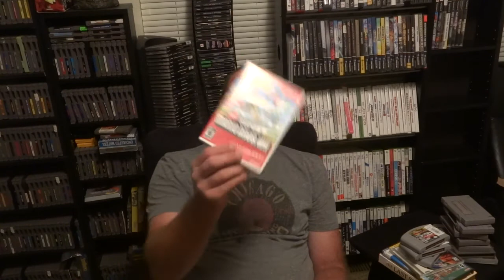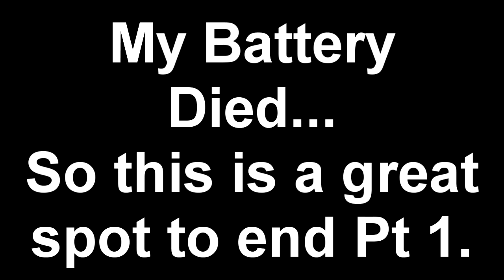Backlog Blues: A pickup overdue Pt. 1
In this part 1 I try to eliminate part of a giant pile of games that I needed to put on film!  There is a variety of games in part 1 and 2 for a multitude of systems!